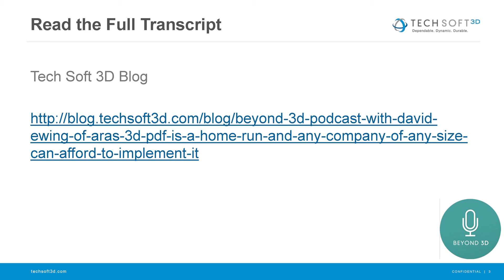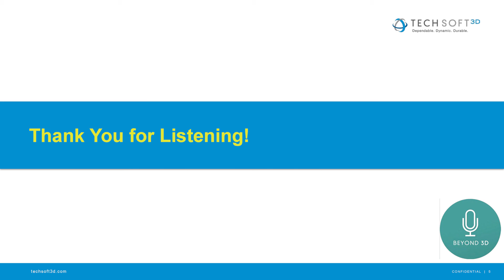B3D 002: David Ewing - 3D PDF is a Home Run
In this episode of the Beyond 3D podcast, David Ewing from the Aras Corporation talks about how he and his team implemented a 3D PDF strategy for a project while he was at B/E Aerospace that ended up saving hundreds of hours, and hundreds of thousands of dollars.  And it was so simple and effective, that using 3D PDF has now become the standard on nearly every project.